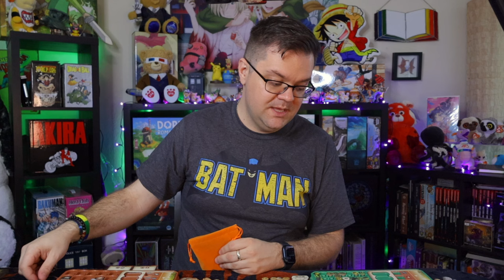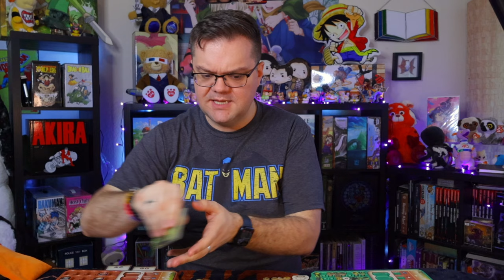Mythwind Playthrough Episode 4 - Farmer and Innkeeper in Winter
Thank you so much to everyone who has enjoyed this adventure! I can't wait to hear what you think of Todd and Ruby's last season of the first year!

It looks like the next Mythwind Kickstarter launches on March 26, so definitely keep an eye out if you're interested in the game.

Please note that there are a couple moments in this video where I broke the rules on accident! For the most part, I mentioned when these happened after the fact. I will try to list them here as I find them for clarity. Just imagine that it was all part of the story of running a farm and an Inn and how sometimes things just go a little off the rails. Haha!

When I built the Lumber Mill, it should have taken the place of the Lumber Yard as it is essentially an upgrade. I realized this when I was putting the game away and fixed it at that point.

At 45:00 I used a Sprite in a villager action space. Luckily, since I had two character actions, I could have easily done this with Ruby and had the sprite do the second pamper action, so nothing would have changed in this scenario and it didn’t result in ongoing cheating.